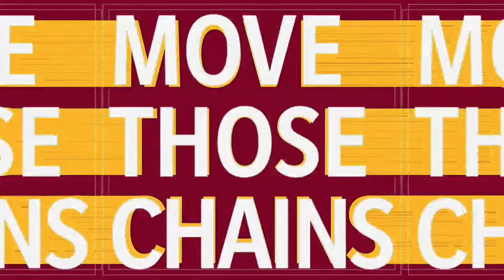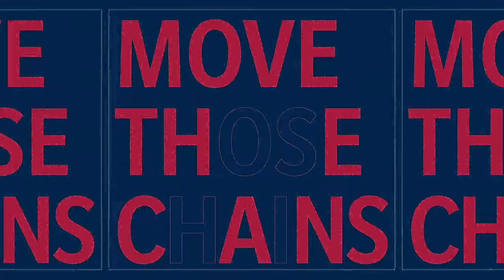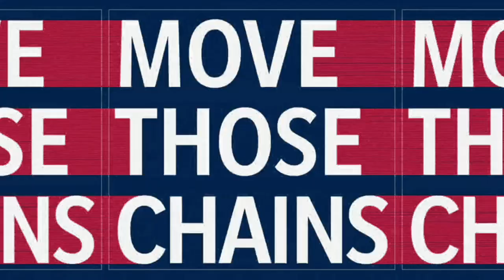Big 12 @ SEC Quarter 2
This matchup is between the Big 12 and the SEC. Watch star players like Patrick Mahomes, Nick Chubb, Trent Williams, Julio Jones, Xavien Howard, Myles Garrett, Chris Harris Jr., and Von Miller go head to head in this important clash. Who will be in the lead heading into halftime? Only one way to find out.